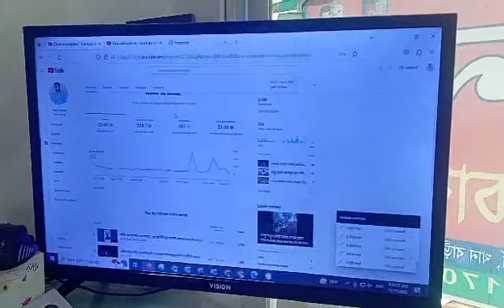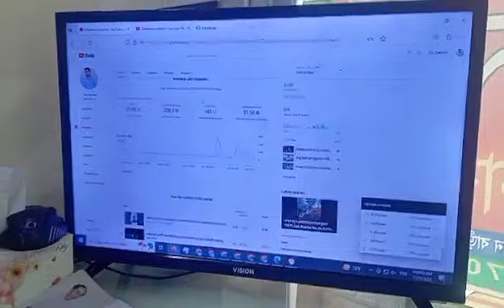রাজিব খান ইলেক্ট্রনিক্স এন্ড ফার্নিচারের হিসাব নিকাস আমরা কীভাবে করি দেখুন এবং শিখুন_Razib Khan_21